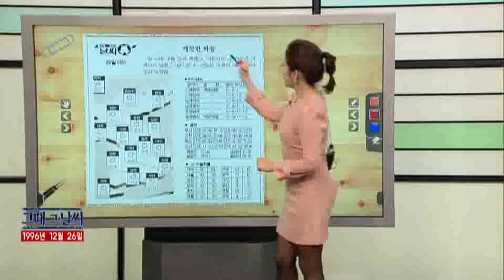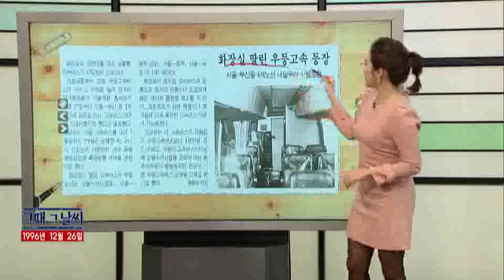그때 그 날씨 [12/26] / YTN 웨더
●1996년 12월 26일 '오늘의 날씨'
- 깨끗한 하늘… 맑음, 평년과 비슷한 기온 수준

●'성탄 특수'… 1996년 성탄절, 서울 시내 극장 앞
- 영화관람을 즐기려는 사람들로 붐비는 거리

●'화장실 딸린 우등고속' 등장
- 서울∼부산 등 시범운행 시행 알려

●'둘리의 배낭 여행'
- 90년대 아이들의 큰 사랑을 받았던 캐릭터 '둘리'